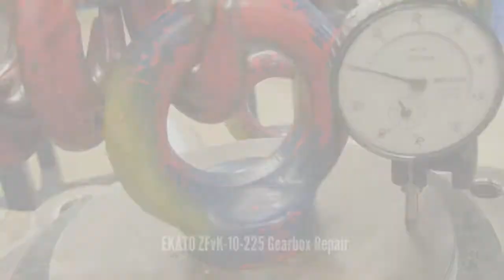EKATO ZFvK 10 225 Gearbox Repair | GBS International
GBS International
Hermanus Boerhaavestraat 2
3261 ME Oud-Beijerland